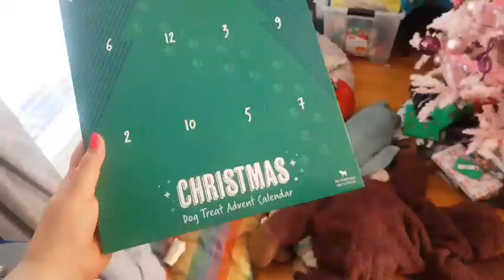VLOGMAS: Day 15 | Christmas at Petstock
This is NOT an ad 😅 I (and Pip) just really like Petsock.
Feel free to sponser me, though, Petstock 😏😘🎄